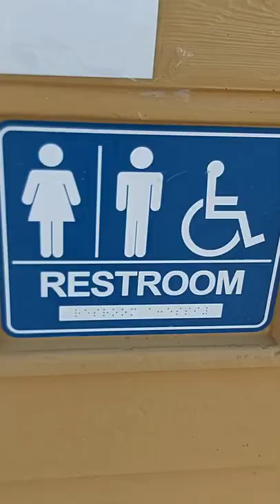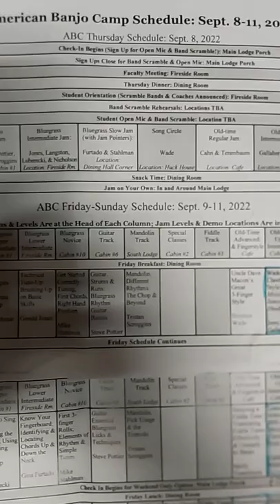My Trip to American Banjo Camp 2022 (the whole thing)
I added bits of my journey from Calgary, Alberta to Port Orchard, Washington to my existing video for the American Banjo Camp 2022.  music is by the ABC faculty and recorded live by Chip Haywood.